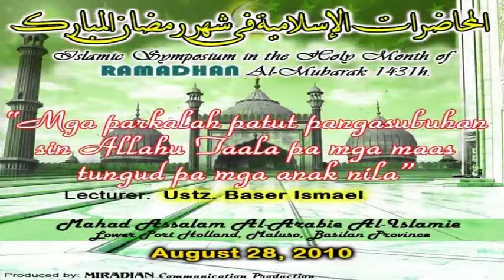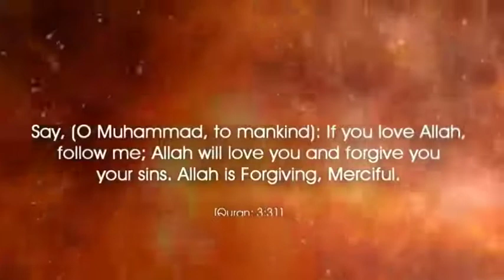"Mga parkalah tungud pa mga anak patut pangasubuhan sin ALLAH pa mga maas" | Ustz. Baser Ismael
2010 ISLAMIC SYMPOSIUM IN THE HOLY MONTH OF RAMADHAN AL-MUBARAK 1431H